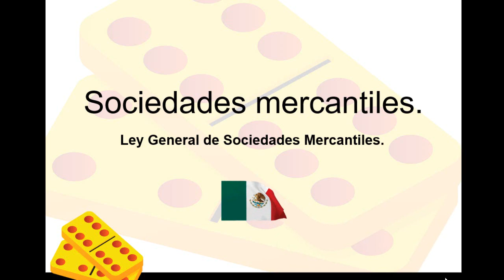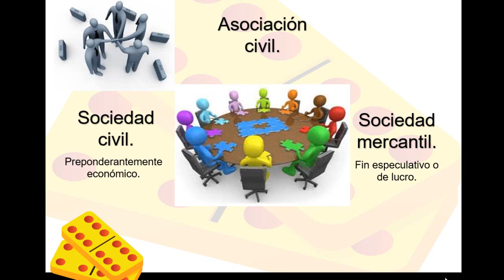Diferencia entre asociación civil, sociedad civil y sociedad mercantil.